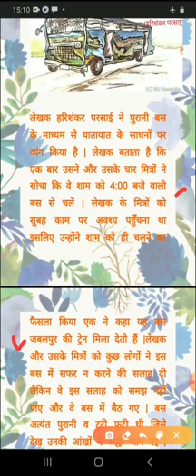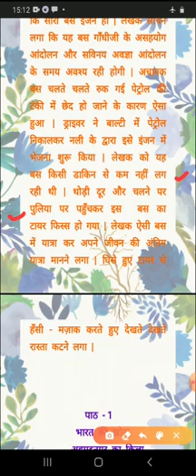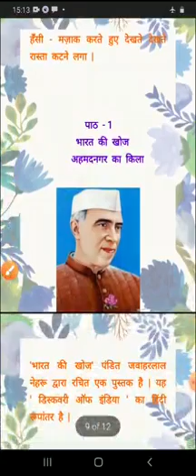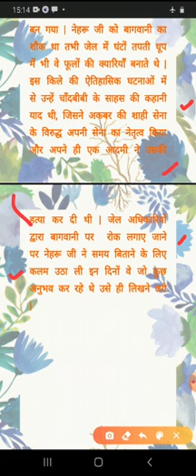1 June,class 8,revision of Ch - 3 बस की यात्रा ,Ch - 1 अहमदनगर का किला by Rachna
Ch - 3 बस की यात्रा
Ch - 1 अहमदनगर का किला